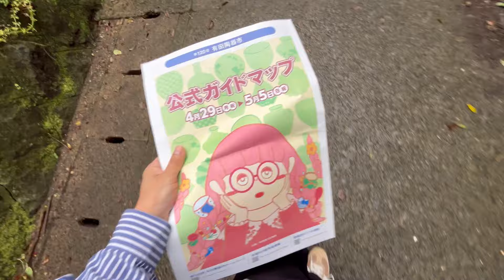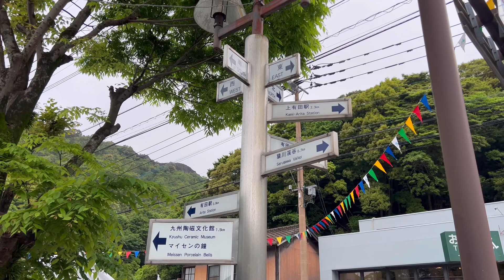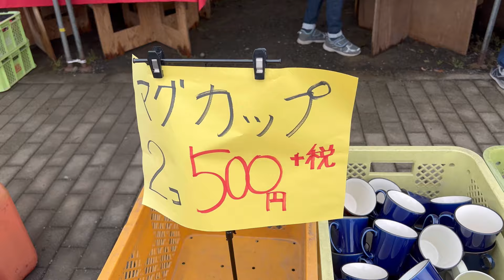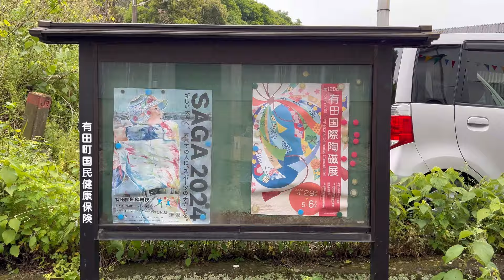【有田陶器市2024】今年もたくさんのお店を見て、素敵な器を買うことができました。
今年も陶器で有名な有田焼の陶器市に行って来ました。
今回は有田駅前の通りを散策してきました。
前回とはまた違った器を選んできましたのでぜひご覧ください。

【過去の陶器市の動画】

・【有田陶器市2023】お洒落なお店がたくさんあるアリタセラで美しいうつわ選び。

・3年ぶりに開催の波佐見焼、有田焼の陶器市へ行ってたくさん買ってきました。

【今回買った作家さん】

み